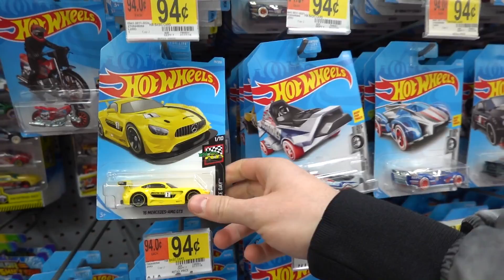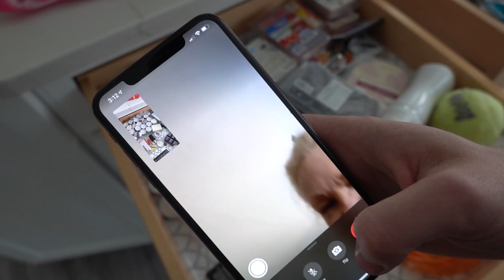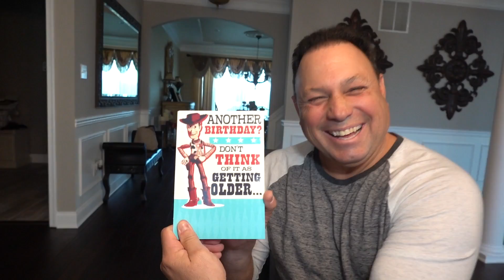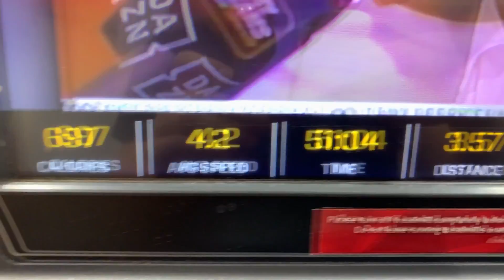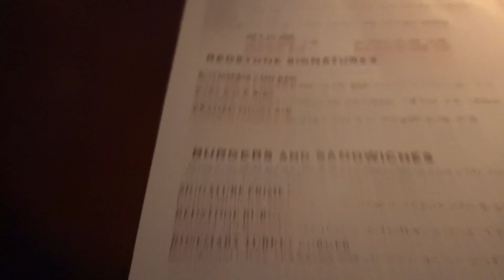Surprising Dad With Mercedes AMG GTR For Birthday!